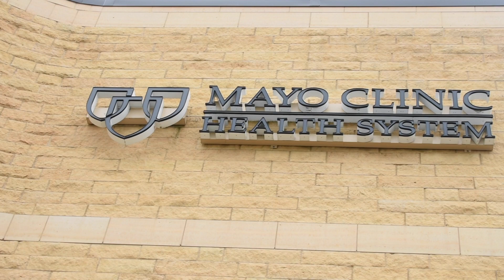Whose Line is it Mankato? Dr. Greg Kutcher